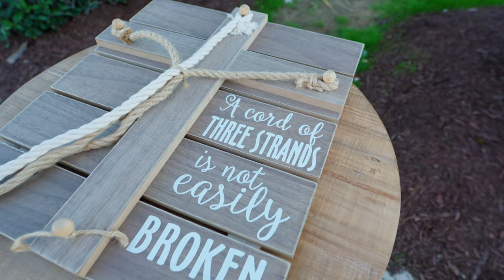"From The Day I Met You" | Tyler and Corinne's Film | Phalanx Film Co. (4K)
Corinne and Tyler, we feel so blessed to have been able to celebrate your wedding day with you. What you guys have is incredibly special and rare -- thank you for trusting us to capture your day!

All footage captured on location in Emerald Isle, NC by Jasper Multimedia, LLC in October 2022. Post-production by Jasper Multimedia.

This content was produced with Sony Cinema Line and Alpha technologies, Sony and Sigma Lenses, and DJI Phantom 4 Pro. Edited and graded in DaVinci Resolve Studio 18.

DP/Cam A/Drone: Samuel Hand
Cam B/PA: Sally Hand
Editing/color: Samuel Hand
Venue: Merrrell Estate and Gardens, Emerald Isle, NC
Photographer: Charity Quinonez Photography
DJ: Paul with Generations Mobile DJ

"The Hero I Always Wanted To Be" | Hannah and Omar's Film | Phalanx Film Co. (4K)